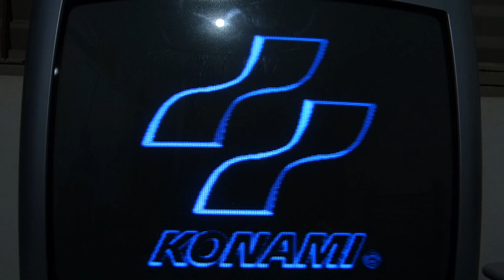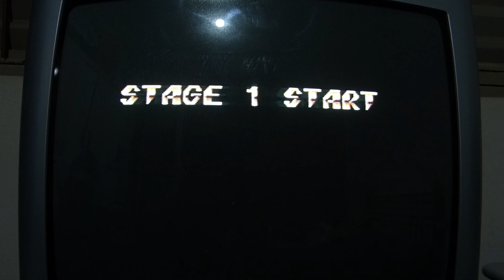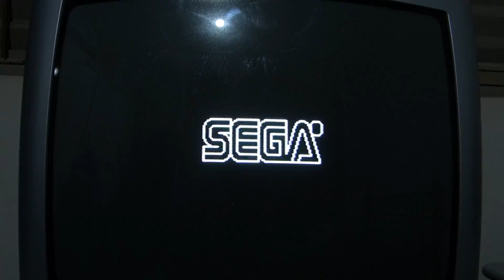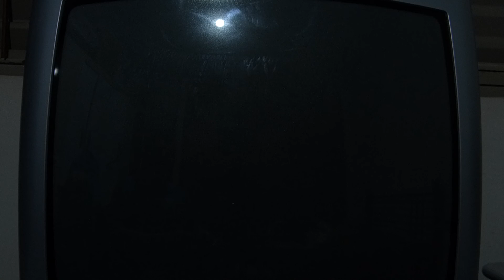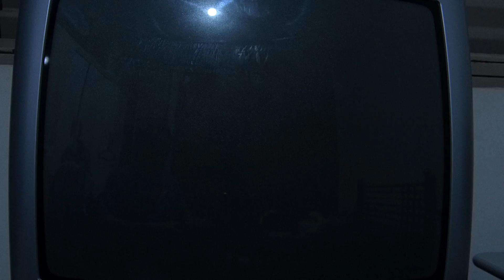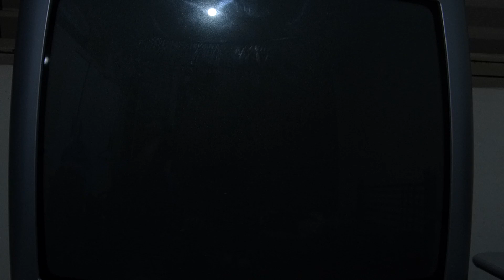Cartucho Mega Drive 112 Jogos - VALE A PENA ?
Cartucho 112 in 1 megadrive